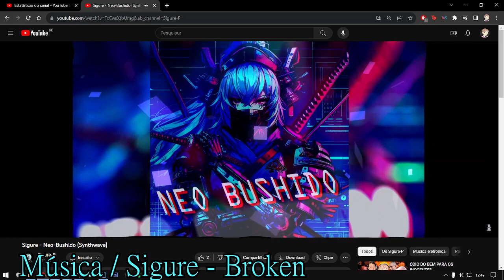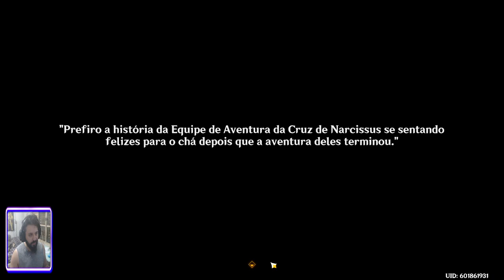Genshin Impact #623 A Busca no Mar de Algas